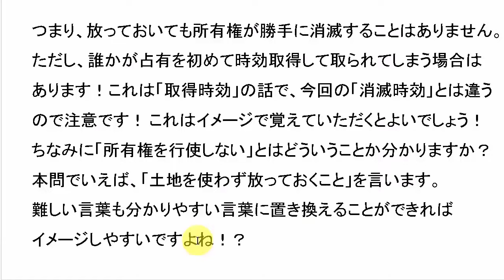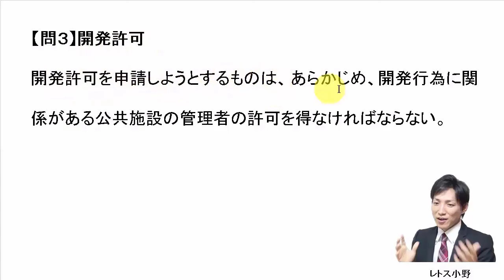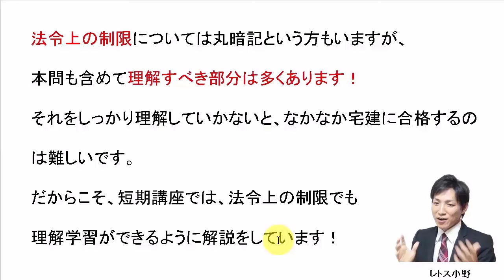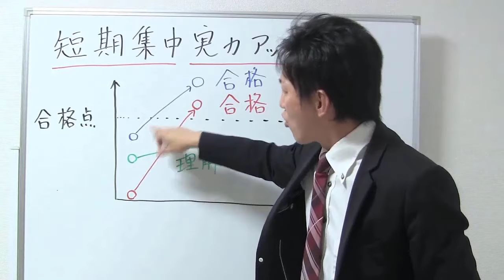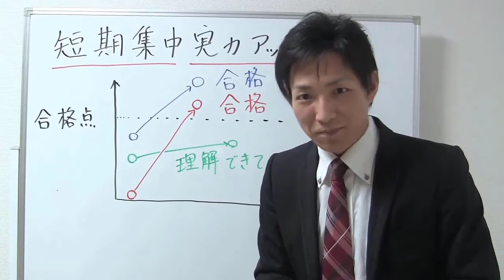【宅建過去問】7月15日の３問【レトス小野】宅建過去問解説